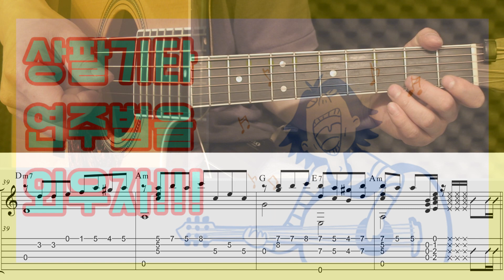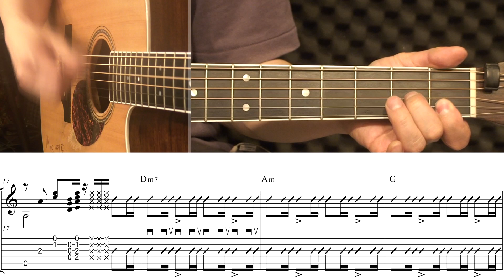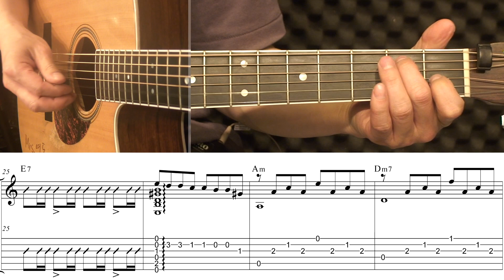(고급용)No.019 사랑했어요 기타TAB - 김현식 기타레슨(기타강의,기타강좌,기타강습)